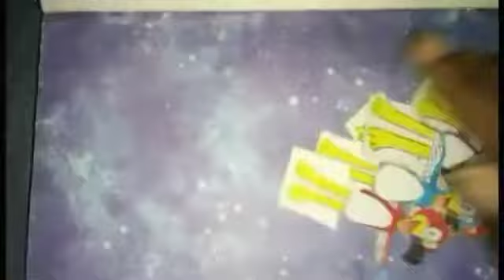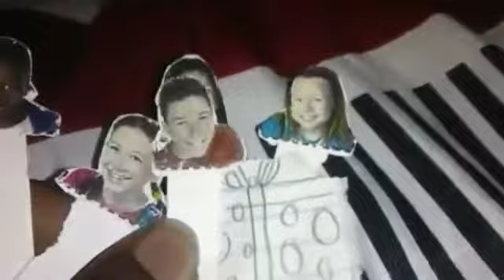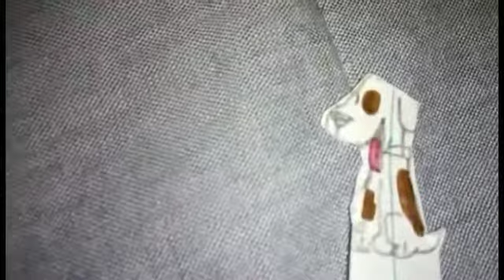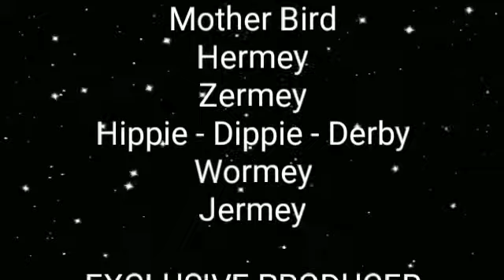Birdies: The Clapper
Brother and Sister have discovered the clapper that appeared from far away.